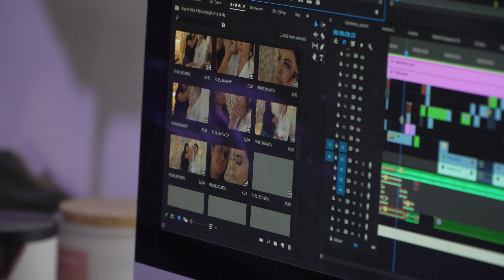Badger Side Hustles | Jacob Durbin | Wedding Filmmaker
Jacob Durbin, a student at UW–Madison, talks about his passion for making wedding films and how he manages to do them while still being a full-time student!